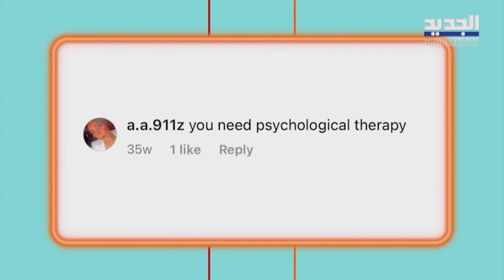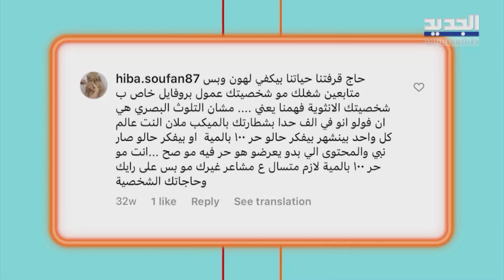رابعة الزيات تواجه سامر خزامي بصورته العـ ـارية! احرجها بجوابه غير متوقع وماذا عن علاقته بالله ؟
حل خبير التجميل اللبناني سامر خزامي ضيفا مع الإعلامية رابعة الزيات ضمن حلقة خاصة من برنامجها "فوق 18"، إذ روى تفاصيل عن حياته الشخصية وطفولته، وكيف واجه عائلته والمجتمع؟ وأحداث صـ ـادمة عن تعرضه لمضايقات جسدية.